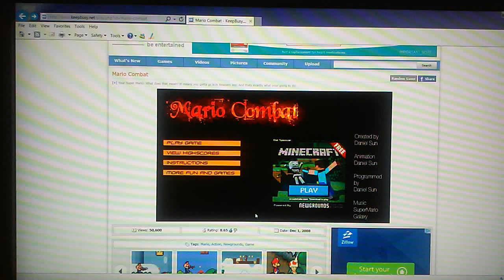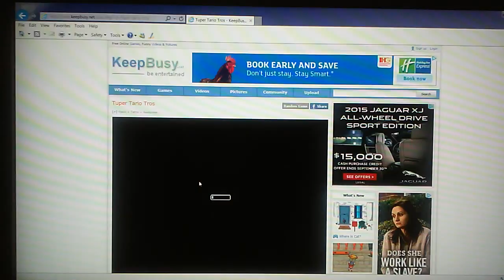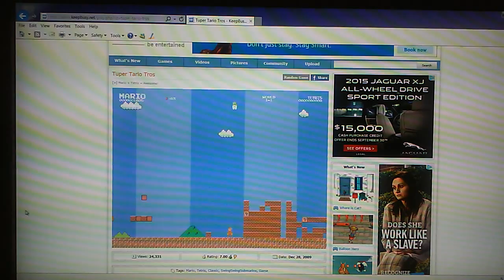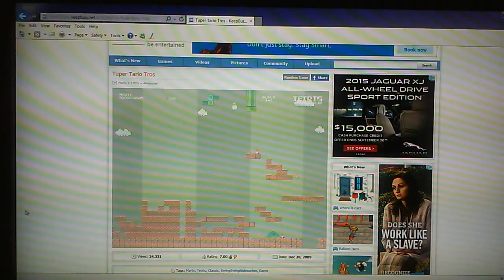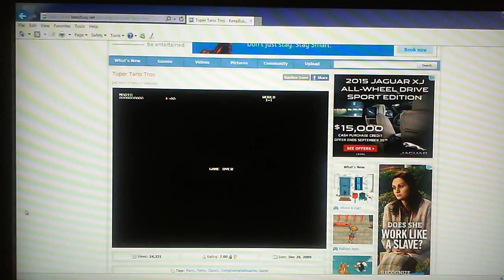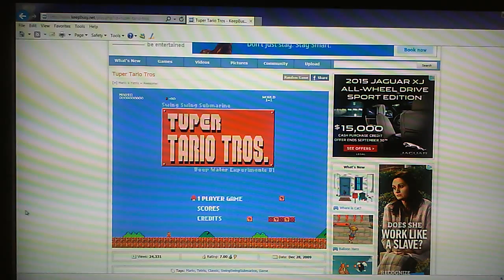Indie Game Day - 2 For 1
Arc and DP go two for one on there indie games